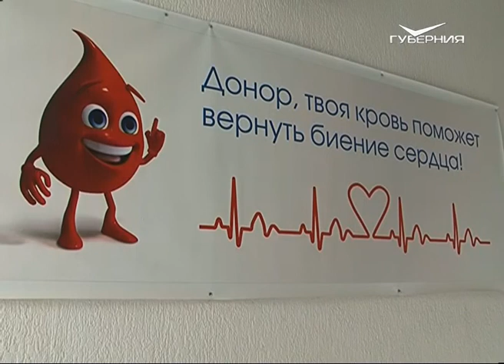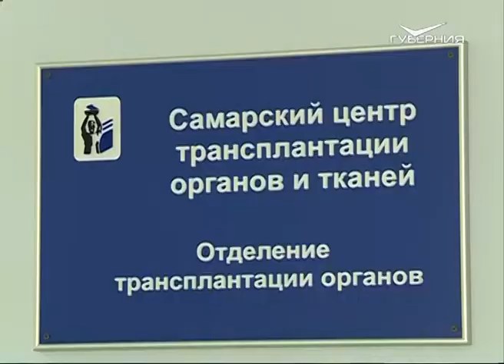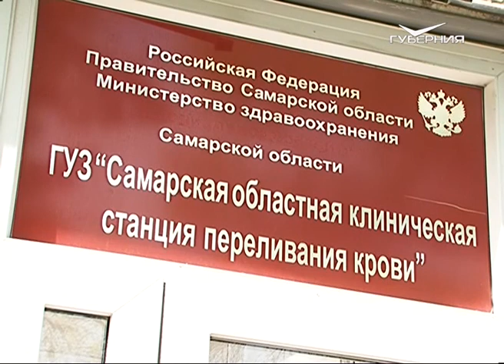Житель Самары спас жизнь 15-летней девочки, став донором костного мозга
Полное генетическое совпадение - большая редкость и единственный шанс на выздоровление. Операция прошла успешно и через два года брат и сестра "по крови" смогут познакомиться. Алена Алешина - о поступке ценою в жизнь.